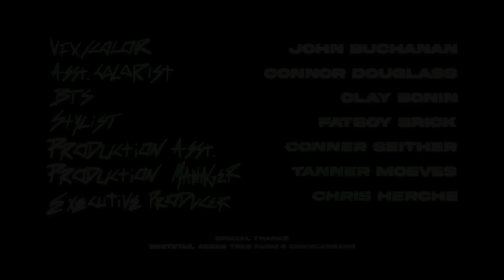E The Profit - Evergreen (Dir. by John Buchanan)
Official Music Video for "Evergreen" by E The Profit

Song prod. by Rocco. Roy

Directed, Shot, & Edited by: John Buchanan

VFX/Color: John Buchanan
Assistant Colorist: Connor Douglass
BTS: Clay Bonin
Stylist: Fatboy Brick
Production Assistant: Conner Seither
Production Manager: Tanner Moeves
Executive Producer: Chris Herche

Special Thanks to Whitetail Acres Tree Farm & Cincy Car Barn

Soul Serum